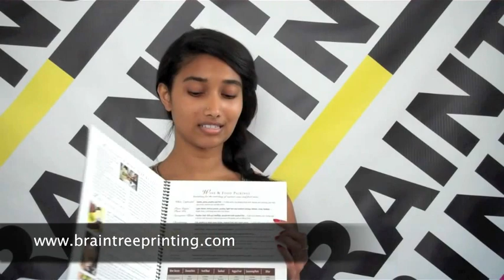Vlog 21: Coiling A Small Number of Pages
I've been working on our exclusive video again today, making a teaser to put out first so you won't have to wait so long. Keep a lookout on our YouTube page for that video. That way you won't miss a beat.
Continuing our series on coiling today I'm going to talk about using a small number of pages. When coiling material especially if there are a smaller number of pages such as ten or so, having a strong front and back cover will keep the pages from pulling out and give the book some resistance. If you want to coil such a small number of pages it is possible as long as you use thicker stock and/or lamination.

At Braintree Printing books, manuals and business reports are a snap. With our in-house bindery, outsourcing delays are eliminated providing fast turnaround for your project. Choose from tape, coil, spiral and now even perfect binding; terrific for manuals, journals and catalogs

ryobi 755P, Ryobi 755XLW-E, Heidelberg QuickMaster46, Craftsman Line-Up Table, Perfect Skid Turner
CTP Device, Heidelberg A75 Supersetter CTP, HP Designjet L25500, Epson Stylus Pro 7800, Epson Expression 10000 XL Scanner, Esko Artwork